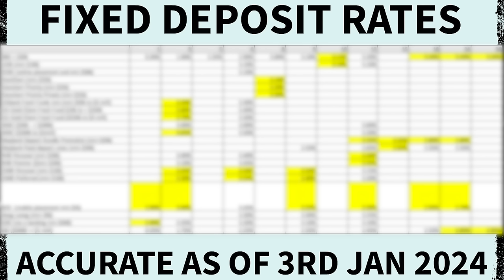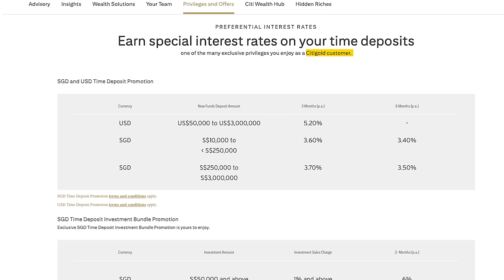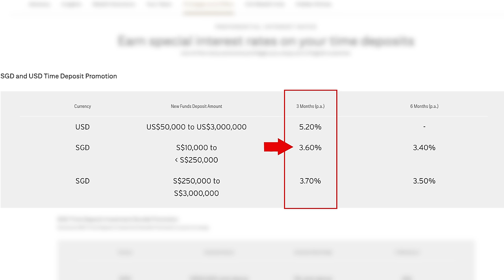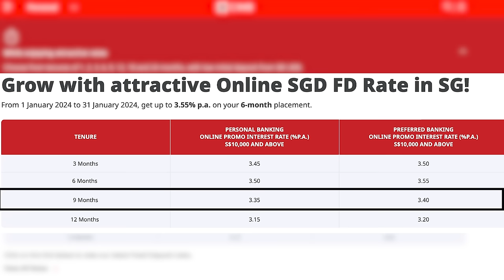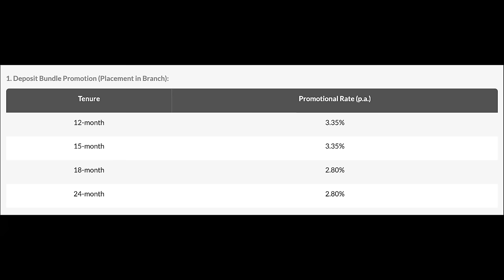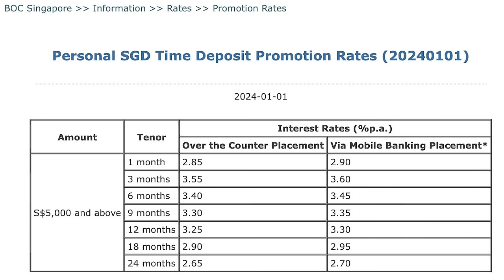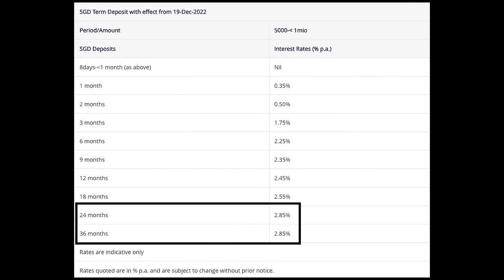I found the BEST Fixed Deposit Rates AGAIN | January 2024 🤯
In today's video, I will be going through the current fixed deposit rates as well as their fixed deposit promotions for the following 13 banks in Singapore.

The 13 banks are : DBS, UOB, OCBC, Standard Chartered Bank, Citibank, HSBC, Maybank, RHB, CIMB, Bank of China (BOC), Hong Leong Finance (HL Bank), ICBC and the State Bank of India (SBI)

The main purpose of this video is to allow you to do your fixed deposit research in under 6 minutes as time is precious ⏰

🏆 My Goal 🏆
My Goal is to use youtube as a platform to share my research on personal finance, stocks, unit trust, credit cards, side hustles etc with a Singaporean context. And I hope that my research blesses you in one way or another.
👨 About Me 👨
Hi, my name is Darren and I’m from Singapore. In this channel, we will be talking about everything related to money in a Singaporean context.

If you are interested in growth and dividend stocks, options, unit trust and side hustles to earn passive income, then you have definitely come to the right place!

I certainly do not claim to be an expert in these topics but I do hope that through my research and sharing, I get to improve my knowledge everyday and be a blessing to you guys out there

Occasionally, I would cover news related to the current economy and share my personal thoughts as to where I feel would be a good place to park my money.

I had originally started this channel to focus on sharing my learnings and experiences in options trading as I feel that options are an excellent tool to allow one to profit in both a bull and bear market. However after some reflection, I will be pivoting from this focus to cover personal finance topics.

Do feel free to leave a comment on any other financial topic that you would want me to cover and consider subscribing for new videos every month where I find ways to accumulate and preserve wealth as a Singaporean.